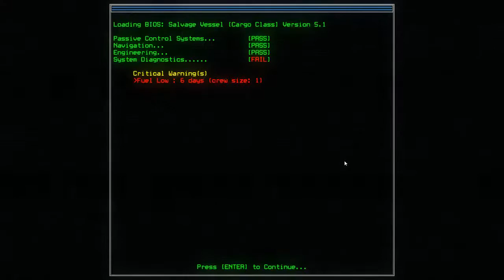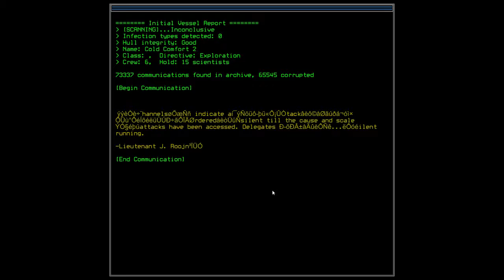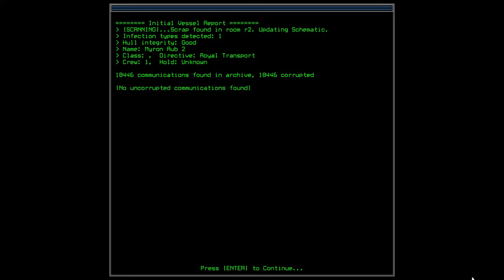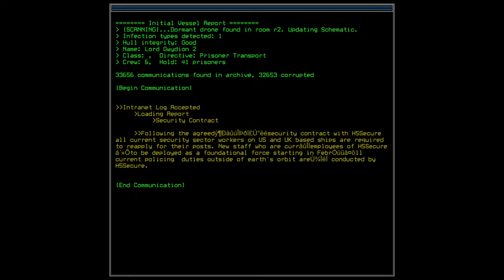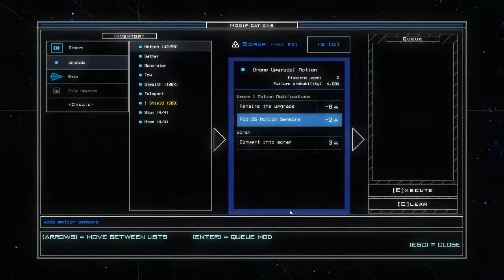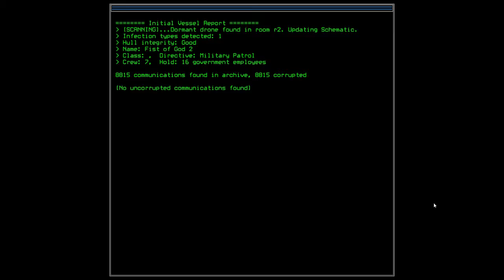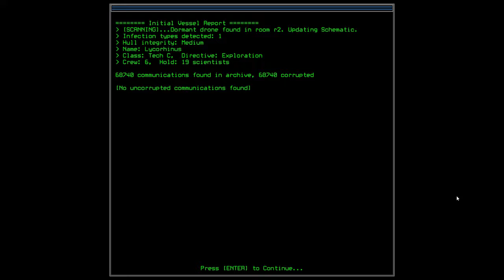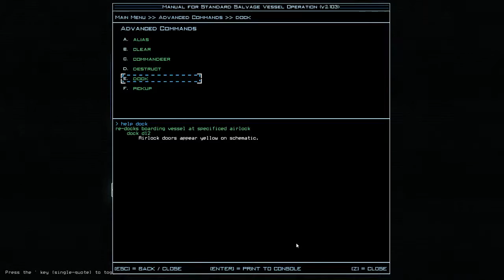The DustInLint Live Show! (DILLS) [03/21/2016]